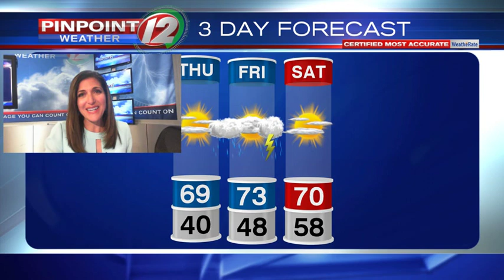WEATHER NOW: Thursday, May 14, 2020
Eyewitness News Meteorologist Michelle Muscatello has the updated forecast for Thursday, May 14, 2020